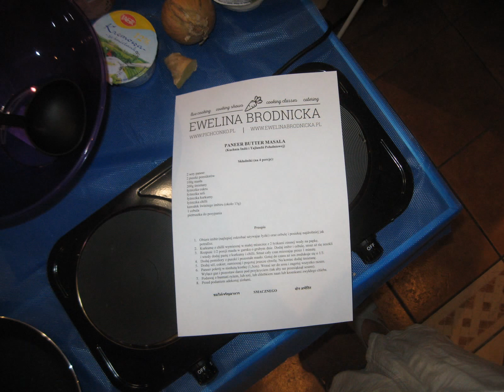Akademia Świadomego Odżywiania Pichconko.pl w Kaliszu - IV LO i SP 14